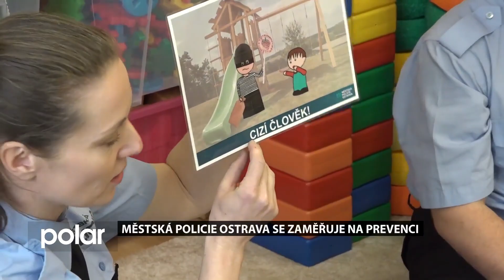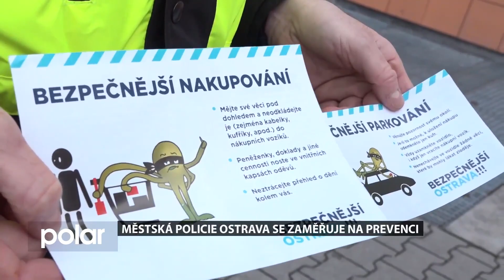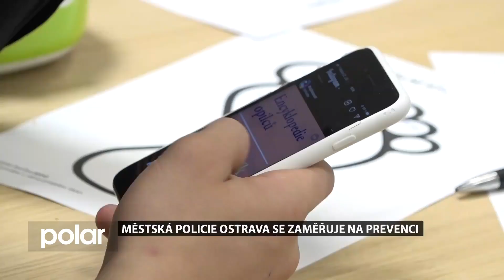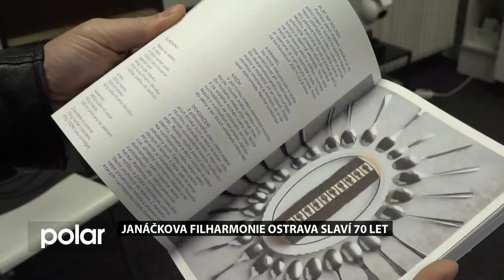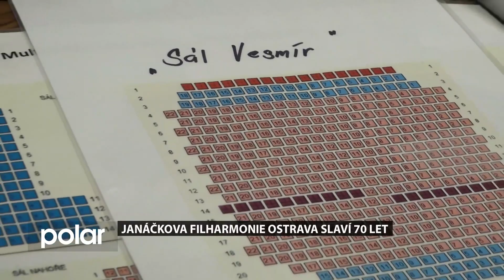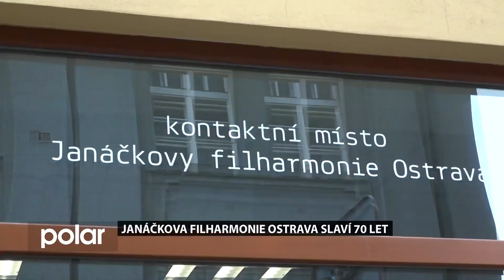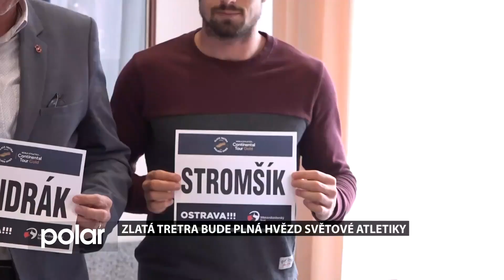OSTRAVSKÉ MINUTY, 1. 6. 2023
Zpravodajství z Ostravy od reportéra Tomáše Kořistky a kameramana Tomáše Trávníka.

Městská policie Ostrava se zaměřuje na prevenci
Janáčkova filharmonie Ostrava slaví 70 let
Atletický mítink Zlatá Tretra bude nabitý hvězdami